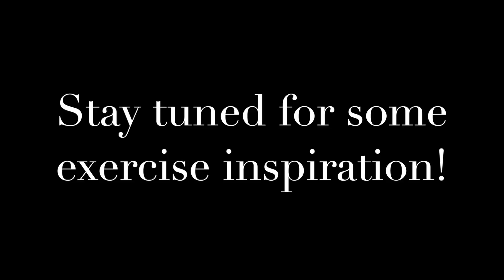VSG-Week 5 update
WEEK 5 POST OP VSG UPDATE.  Surgery 12.27.18

+thechicandsavvybell
+gracegetsgastric
+foodieturnedsleevie
+littlekansaskitty
+downsizingdanielle